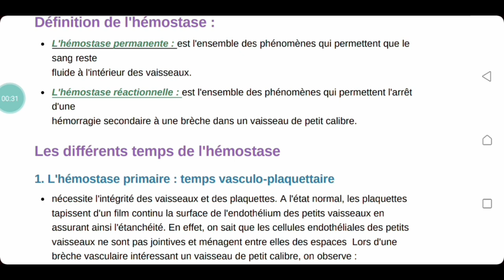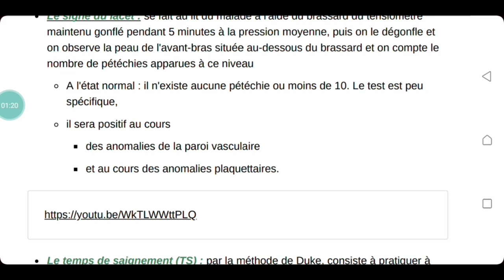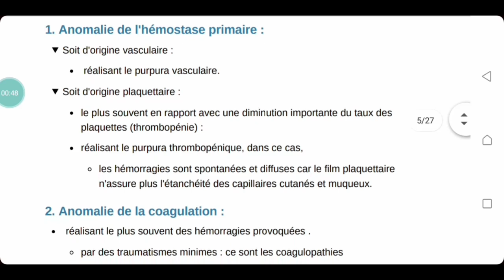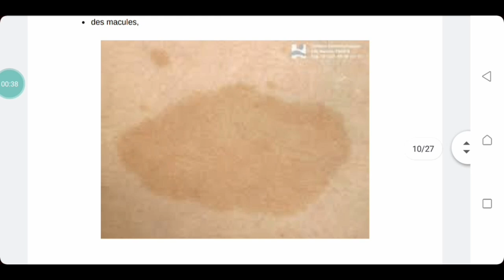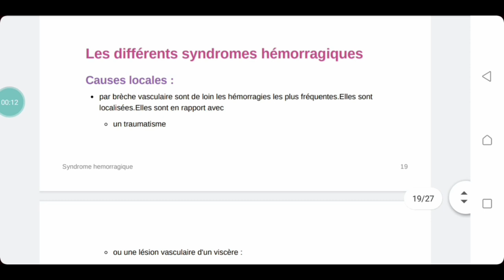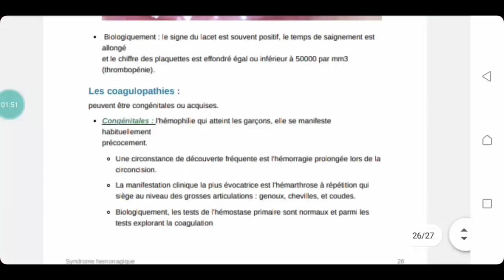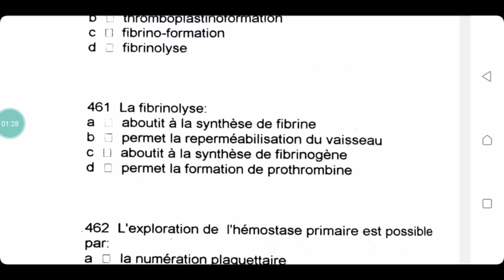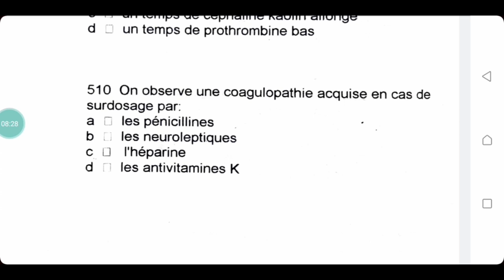Sémiologie Hématologique: les Syndromes Hémorragique par AYOUB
lien de "semiologie en poche"